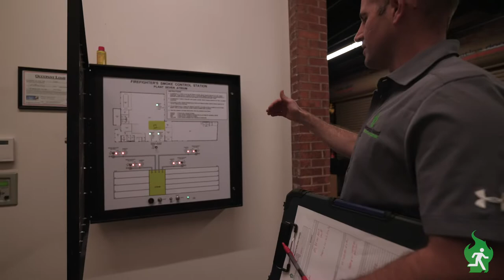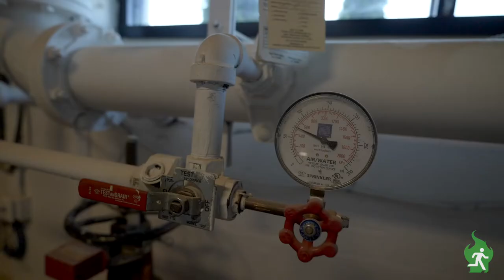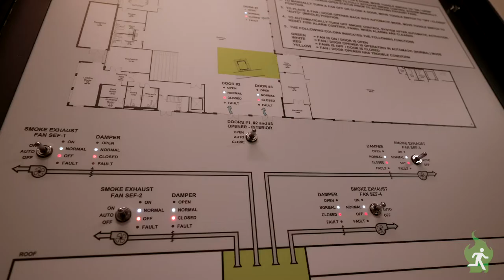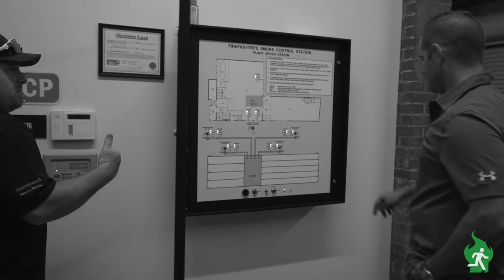Atrium Smoke Control Testing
An efficient design is only the beginning. Our licensed fire protection engineers serve as special inspectors to examine, compare, test, and document the installation and performance of a smoke control system to ensure that it functions in accordance with the approved design.

Section 909 of the International Building Code (IBC) requires initial acceptance testing, followed by semi-annual or annual smoke control testing requirements.

for more info on our smoke control rational analysis and smoke control inspection and testing services.